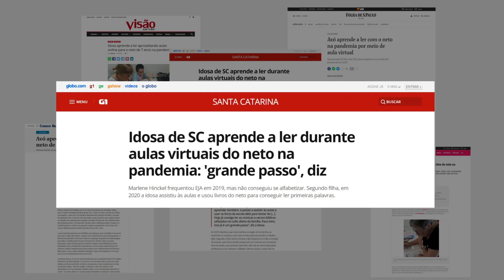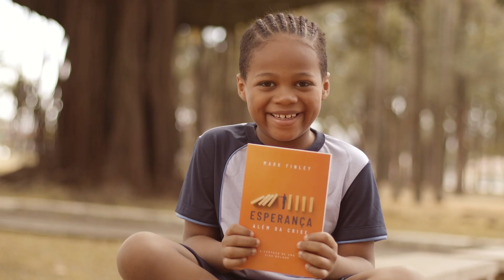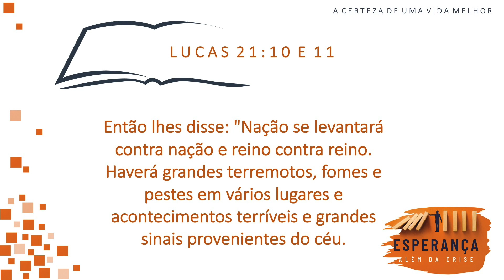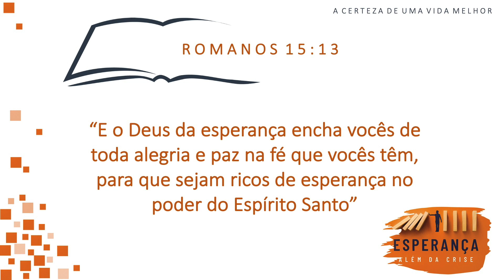Cap. 1 - Pandemias, pestes e profecias | Livro Esperança Além da Crise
Série de comentários e acompanhamento a leitura do livro Esperança Além da Crise, com o Pr. Thiago Monteiro.